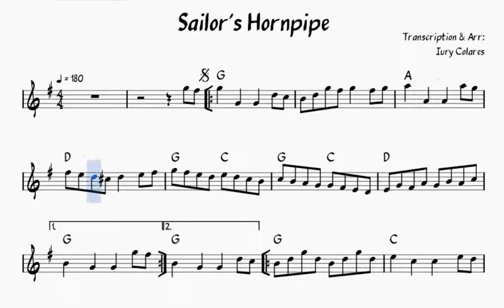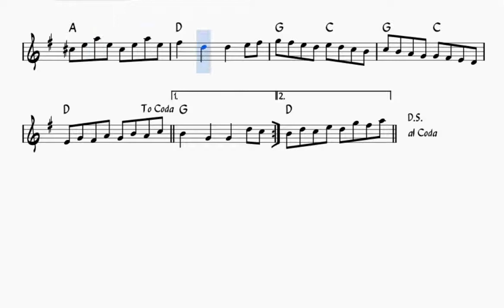Sailor's Hornpipe - G Major - Sheet Music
Transcrição da música "Sailor's Hornpipe" em G maior.

Feito durante a quarentena de 2020.

Programa utilizado: Musescore